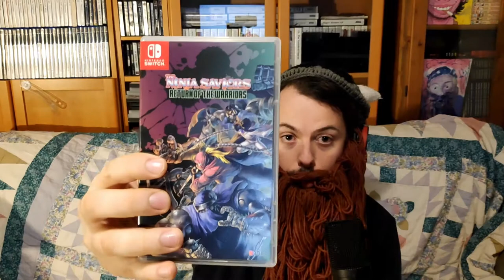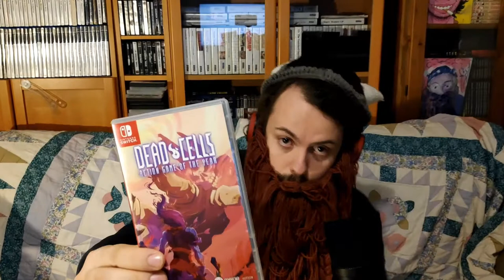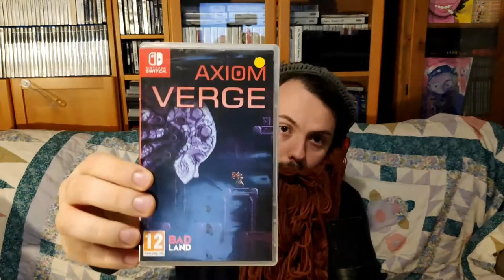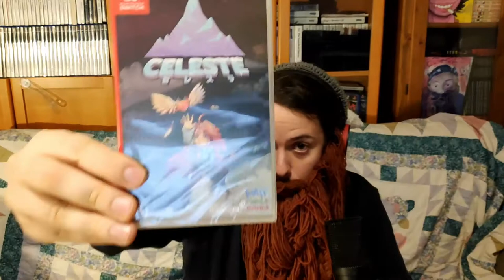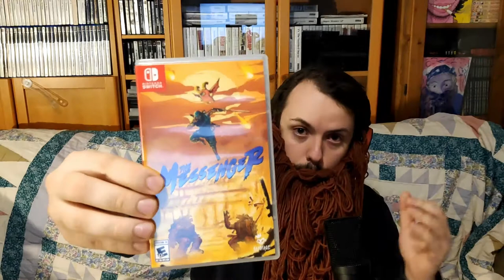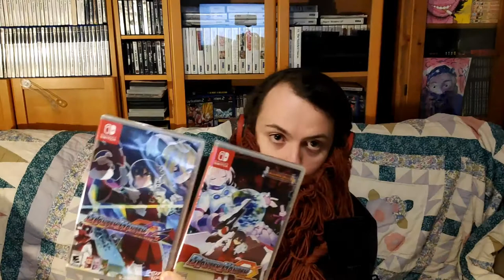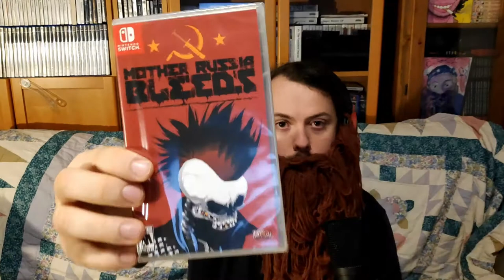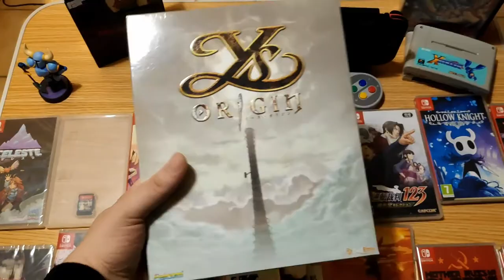Limited Run sur Nintendo Switch et autres jeux pixel art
Ma collection de jeux #1 : Limited Run sur Nintendo Switch et autres jeux pixel art

La Nintendo Switch regorge d'excellent jeux Limited Run. Aujourd'hui je vous parle de ma collection personnelle.

0:00 Introduction
02:40 Pokemon Let's Go
02:46 Octopath Traveler
03:44 Ninja Saviors
04:45 Phoenix Wright Trilogie
05:28 Dead Cells - Action Game Of The Year
06:43 The Binding of Isaac : Afterbirth
08:18 Axiom Verge
08:38 Hollow Knight
09:31 Blasphemous
10:11 Celeste
11:38 The Messenger
13:12 Blaster Master Zero & Zero  Blaster Master Zero 2
15:13 Mother Russia Bleeds
16:51 Just Beat Em Up : World of Fury
17:21Streets of Rage 4
19:26 Bloodstained : Curse of the Moon
20:36 Samurai Shodown collection
21:48 Blazing Chrome
22:04 Princess Madelyn
22:40 Panzer Paladin
23:12 Fight'n Rage
23:53 Jeux PS4
24:49 Conclusion